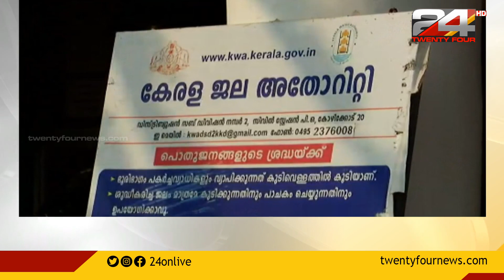വെള്ളത്തിന് വില കൂടും; നിരക്ക് ഏപ്രിൽ മുതൽ പ്രാബല്യത്തിൽ